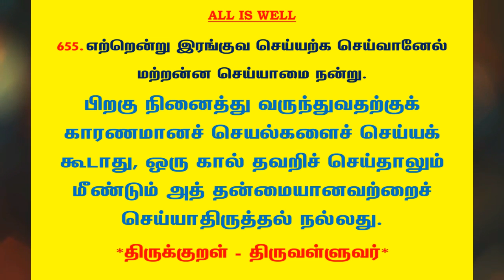#898 | தினம் ஒரு திருக்குறள் - குறள் 655 | Kural 655 - Daily One Thirukkural